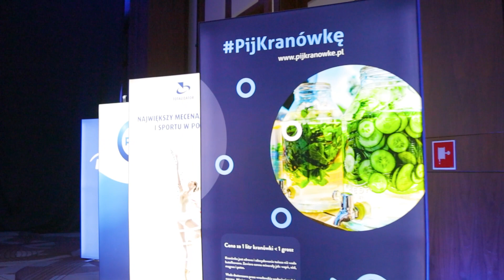VII Kongres Sport Biznes Polska - podsumowanie | SportMarketing.pl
VII Kongres Sport Biznes Polska za nami! Zapraszamy do wideopodsumowania, które dla Was przygotowaliśmy. Do zobaczenia na kolejnym kongresie!

Partnerem merytorycznym materiału jest Stowarzyszenie Sport Biznes Polska.